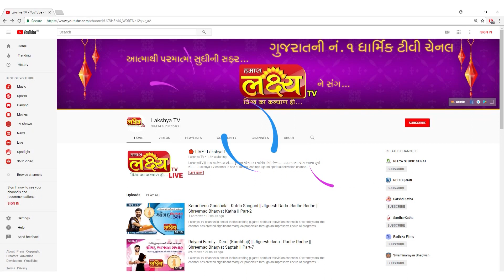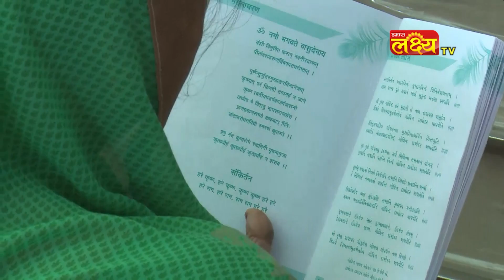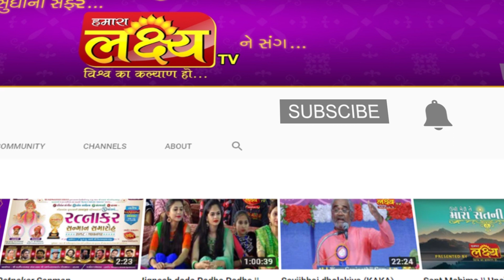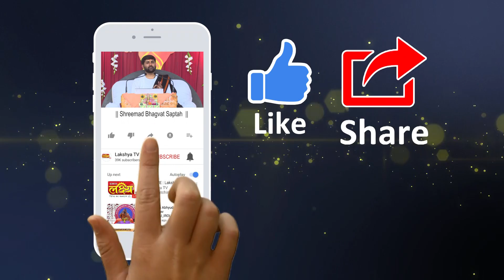શ્રીમદ ભાગવત સપ્તાહ || Pu.Jigneshdada (Radhe Radhe) || Morbi || Part -14